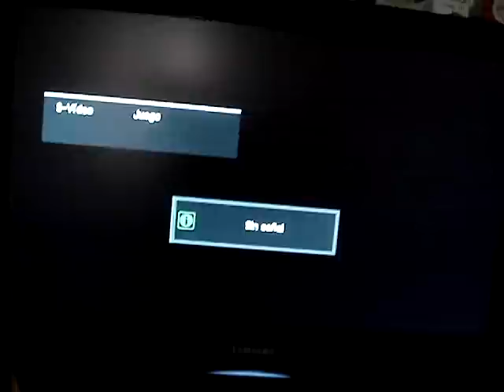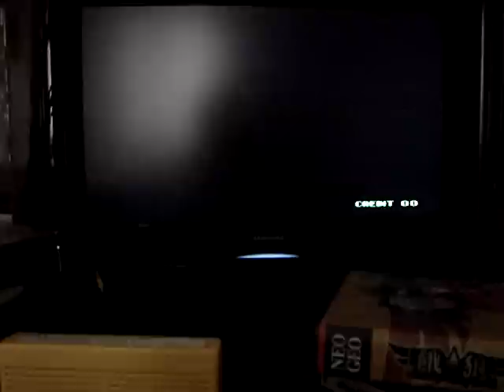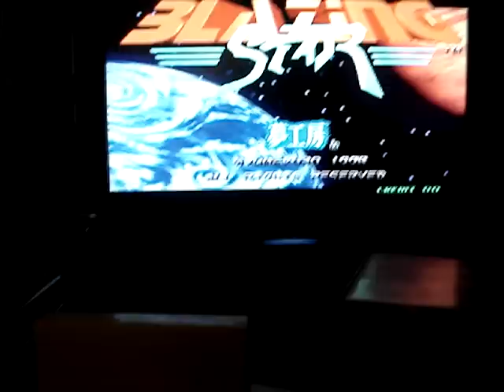neo geo consolized